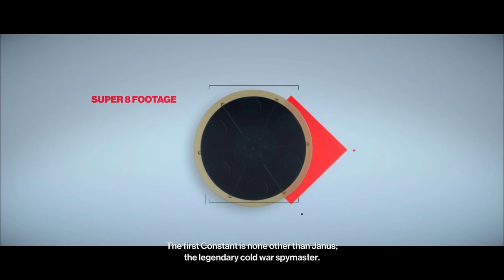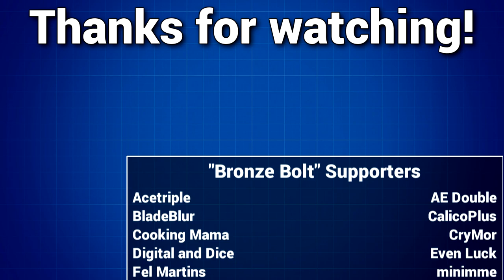Should You Buy Hitman 3? Hitman 3 Review (Spoiler-Free)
Hitman 3 is a remarkable game, featuring the ability for players to transfer over EVERY LEVEL from Hitman 1 and 2, as well as their old save data and progression.  Does the culmination of Hitman's World of Assassination Trilogy live up to the high bar set by the previous two games, or is it more of the same?  And should you buy Hitman 3, even if you're new to the series?  Find out in today's spoiler-free Hitman 3 review!

This video is not intended for viewers under 13 years of age, and may contain content inappropriate for such viewers.  Parental guidance suggested.

0:00 Hitman 3 Review
7:00 Still Hitman 3 Review, Why Are You Selecting Chapters?